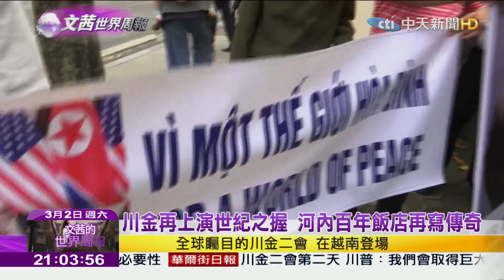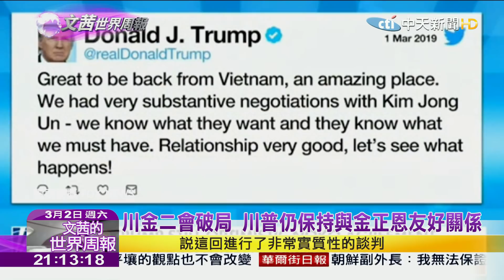2019.03.02【文茜世界周報】川金再上演世紀之握 河內百年飯店再寫傳奇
播出時間↓↓↓
週六 21:00 文茜的世界周報
週日 21:00 文茜的世界周報
週日 22:00 文茜的世界財經周報